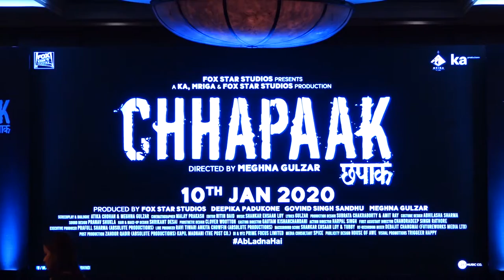EMOTIONAL Deepika Padukone CRYING After Meeting Real Life Laxmi Agarwal At Chhapaak Song Launch